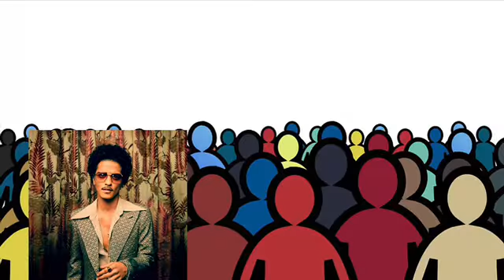We Don’t Talk About Bruno (Bruno Mars)